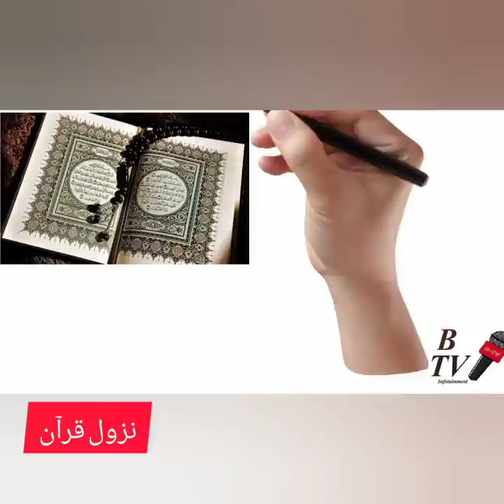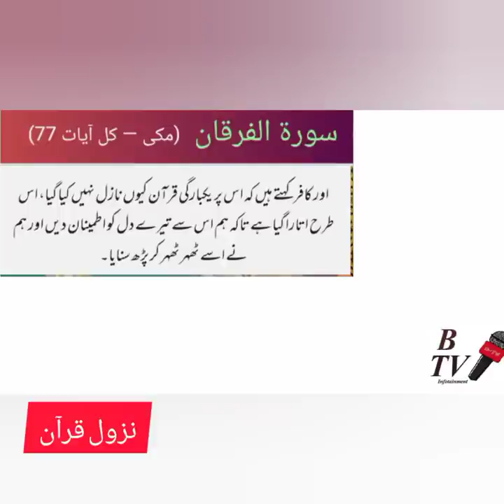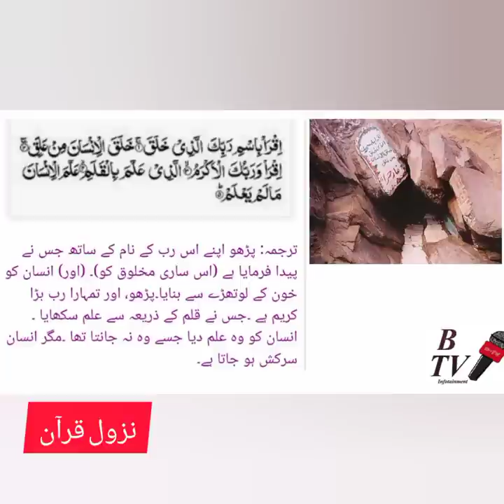Nazol e Quran نزول قرآن۔۔۔۔۔۔۔۔۔۔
An informative video about nazol e Quran with reference of Quran verses.

لوح محفوظ سے آسمان دنیا کی طرف( یکبارگی) شب قدر میں نازل ہونا۔
٭ آسمان دنیا سے زمین کی طرف 23 سال کے عرصہ میں ( کچھ کچھ) بتدریج نازل ہونا